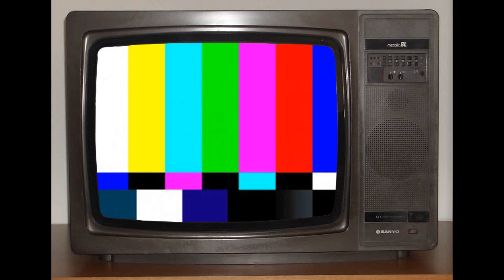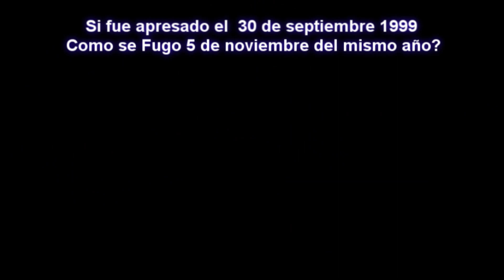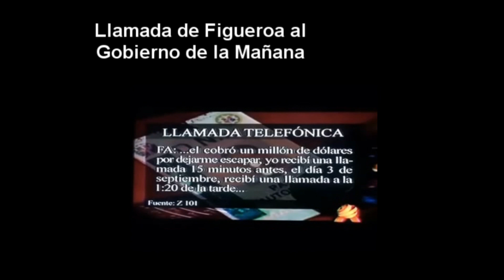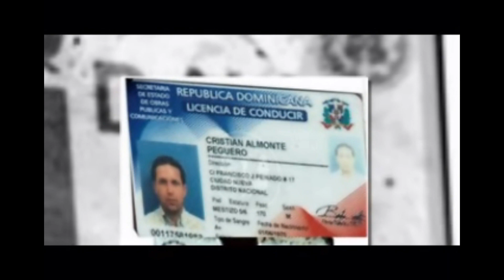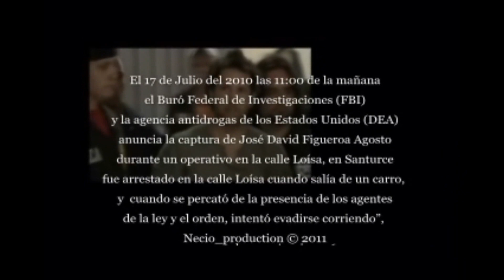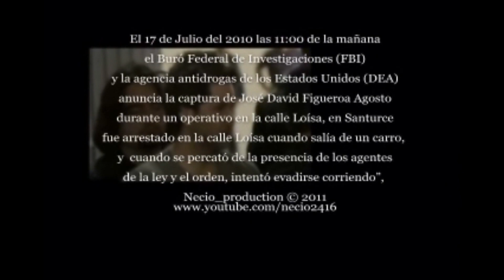Jose David Figueroa Agosto